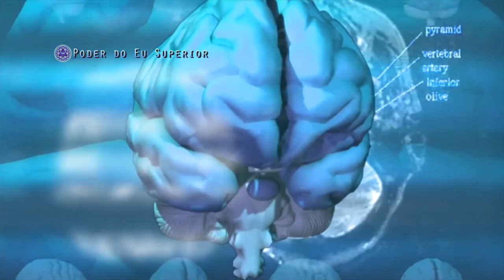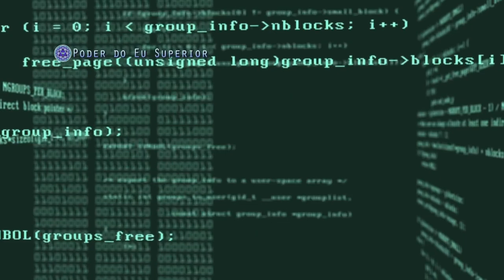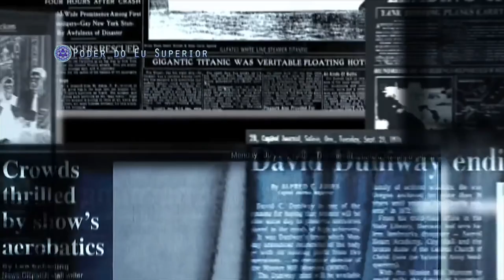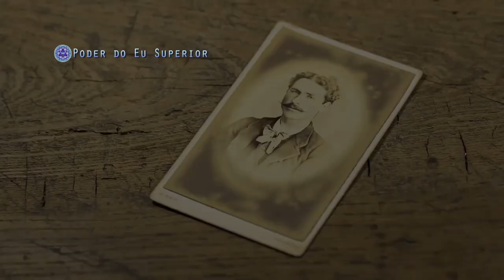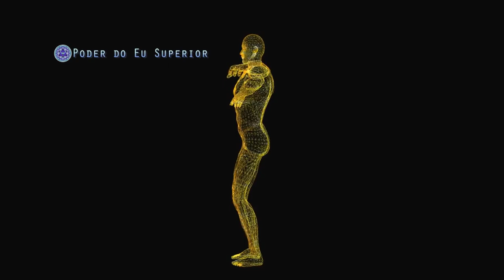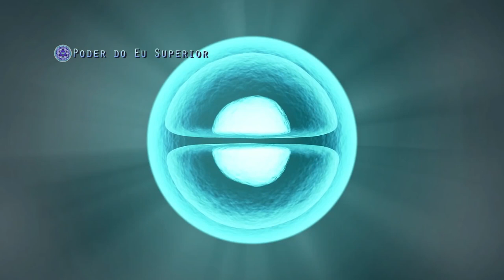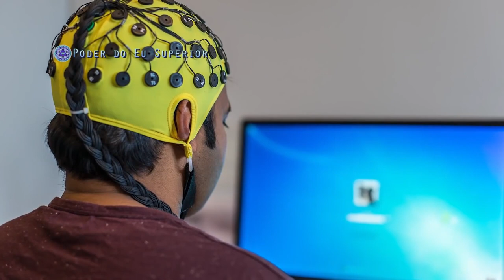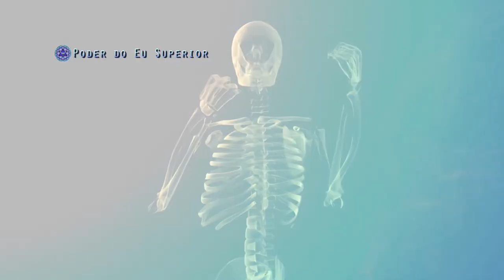Efeito Schumann parte 2 | O campo magnético da Terra e os FENÔMENOS PARANORMAIS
Assista em HD! Expanda para mais informações⬇As nossas mentes estão entrelaçadas ou conectadas umas às outras e podem se sincronizar a grandes distâncias com a ajuda das propriedades atmosféricas da Terra. Os fenômenos paranormais são baseados na suposição de que todos os seres vivos estão interconectados e se comunicam entre si através de campos biológicos e eletromagnéticos. A espécie humana e todos os seus bilhões de cérebros estão imersos em um meio compartilhado que é o campo magnético da Terra. Cientistas sugerem que um padrão de campo magnético serve como uma base para o emaranhamento ou a comunicação à distância, onde as sincronicidades e a ressonância podem ser alcançadas. Vários estudos demonstraram que durante as conexões de entrelaçamento ou sincronizações, a atividade cerebral é aumentada sobre o hemisfério direito a uma frequência de 7,83 hz. Curiosamente, a frequência de 7,83 hz é também conhecida como a ressonância schumann fundamental. Cientistas sugerem também que o campo magnético da Terra tem capacidade suficiente para armazenar informações dentro da energia associada aos potenciais de ação que foram gerados por cada cérebro humano que existiu no planeta. Então, dessa forma, temos acesso a informações não-locais de todo cérebro, presente ou passado que já existiu. A atividade geomagnética pode afetar a capacidade de detecção do cérebro para os fenômenos paranormais, especialmente as vias neurais que facilitam a consolidação e o acesso consciente a essas informações. Pessoas com ondas cerebrais alfa e theta dominantes, que são semelhantes aos valores primários da ressonância de Schumann em 7,83 hz, demonstram vivenciar eventos paranormais mais frequentemente.

Leitura:
-Miller, R.A., Webb, B. Dickson, D. (1975). “A Holographic Concept of Reality,” Psychoenergetic Systems Journal, 1: 55-62.
-Miller, RA & Miller, I. (1981). The Diamond Body. Seattle, Wa. OAK.
-L. B. Hainsworth (1983). "The Effect of Geophysical Phenomena on Human Health," Speculations in Science and Technology, 6(5): 439-444
-Persinger, M. A. (1985). Geophysical Variables and Behavior. Intense Paranormal Experiences Occur during Days of Quiet, Global, Geomagnetic Activity. Perceptual and Motor Skills, 61(1).
-L. B. Hainsworth (1987). "Electrical Technology and Human Evolution," Speculations in Science and Technology, 11(2)
- Persinger, M.A. (1989). Psi phenomena and temporal lobe activity: the geomagnetic factor. In L.A. Henkel & R.E. Berger (Eds.), Research in parapsychology 1988 (pp. 121-156). Metuchen, NJ: Scarecrow Press.
-Persinger, M.A., & Krippner, S. (1989). Dream ESP experiments and geomagnetic activity. Journal of the American Society of Psychical Research, 83: 101-106.
-Sentmen, D.D. (1995). "Schumann Resonances" in Handbook of Atmospheric Electrodynamics , (ed. Volland), Vol. I, 267-295. Boca Raton: CRC Press.
-Krippner, Stanley (1996). "Psi research and the human brain's reserve capacities." DynaPsych.
-Robert O. Becker (1998). The Body Electric: Electromagnetism And The Foundation Of Life. William Morrow Paperbacks
-Sidorov, L. (2000). "The imprinting and transmission of mentally-drected bioinformation.. JNLRMI, 1(1).
-Sidorov, L. (2001). "On the possible mechanism of intent in paranormal phenomena." Journal of Theoretics.
-Pitkanen, M. (2002). "A model for remote mental interactions." JNLRMI, 1(2).
-Cherry, N. J. (2003). Human intelligence: The Brain, an electromagnetic system synchronised by theSchumann Resonance signal. Med Hypotheses, 60(6):843-4.
-Matti Pitkanen (2006). Topological Geometrodynamics. Luniver Press.
-Herbert L. König (2012). Unsichtibare Umwelt. Michaels-Verlag; Auflage: Neuauflage.
-Saroka, K. S., Vares. D. E., Persinger, M. A. (2016). Similar Spectral Power Densities Within the Schumann Resonance and a Large Population of Quantitative Electroencephalographic Profiles: Supportive Evidence for Koenig and Pobachenko.
PLoS ONE 11(1).